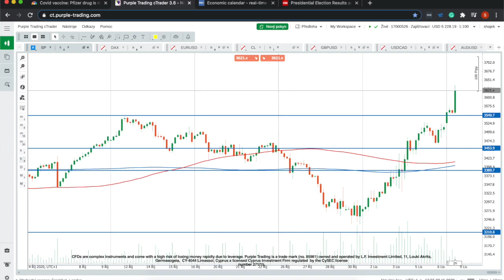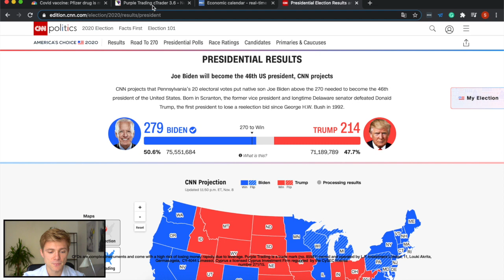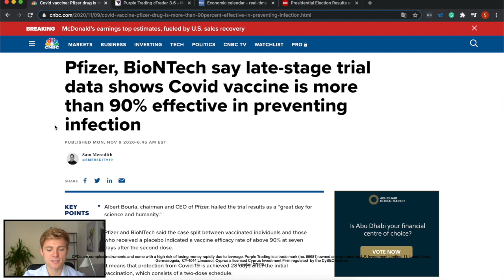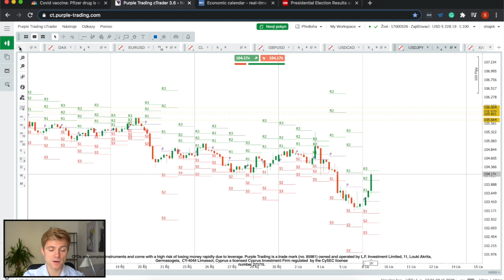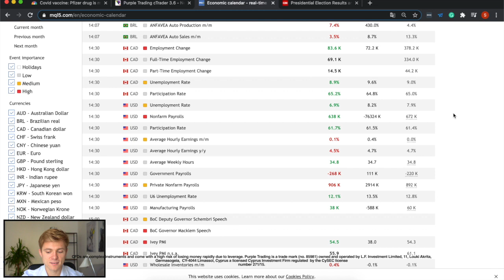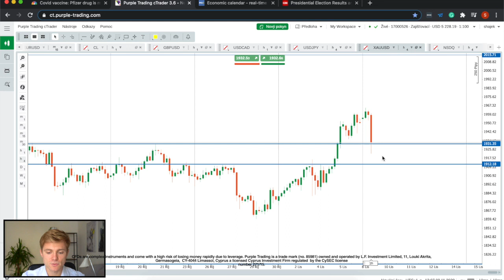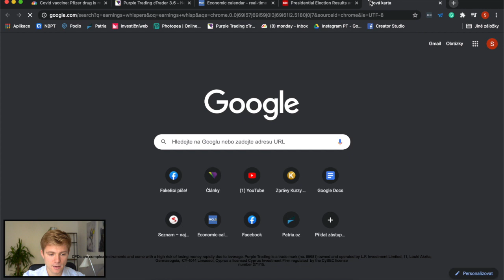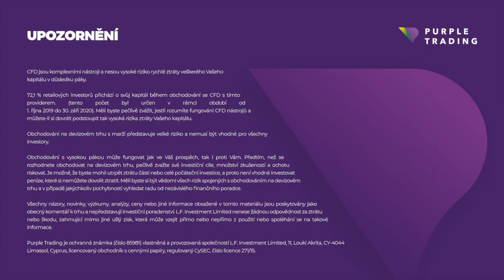Weekly Market News 11/9/2020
Stocks experienced a huge risk on sentiment last week, as Joe Biden was taking lead in major battleground states. The beginning of the new week was pushed even higher with positive news about vaccine development. This pushed even lower the U.S. dollar, which was under heavy pressure last week. The main focus will now be shifted to fiscal stimulus, which should be delivered very soon.

START TRADING WITH PURPLE TRADING

🟣Stock Indices, Forex, ETFs, Investment Strategies
🟣MT4 + cTrader trading platform
🟣Support tools completely free of charge
🟣Accounts in CZK, EUR, GBP, USD, PLN
🟣Regular webinars, articles, analyzes

72.1% of retail CFD accounts are loss-making.